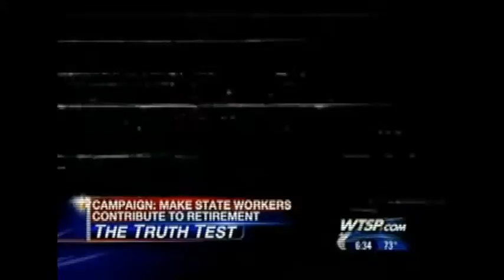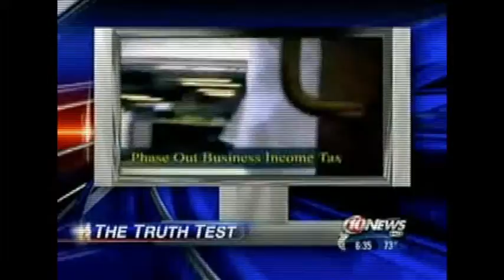Rick Scott - Jaron Johnston